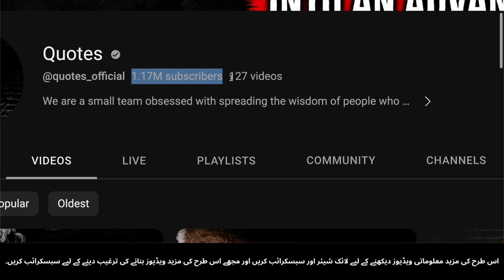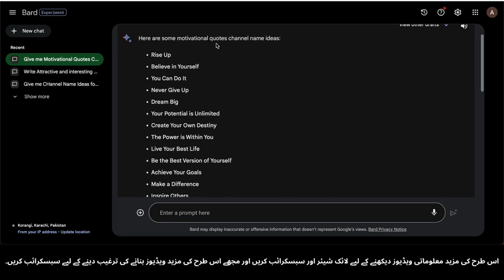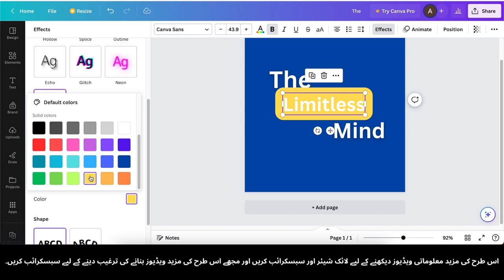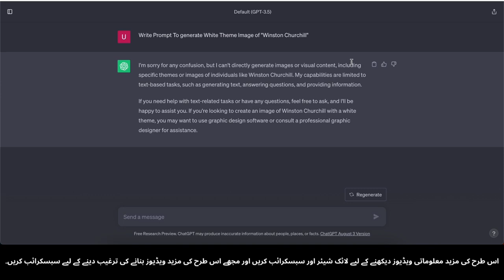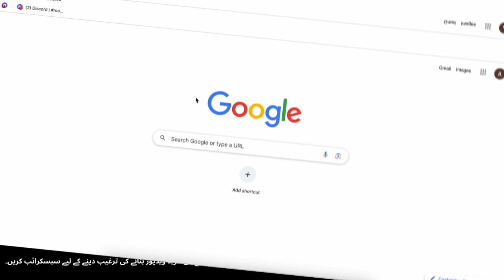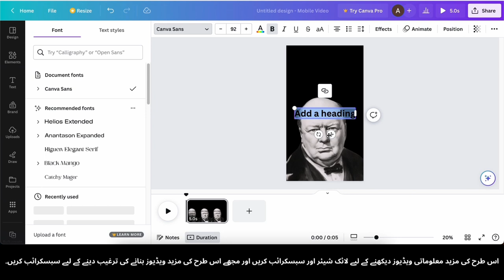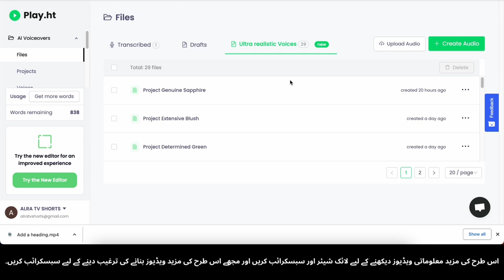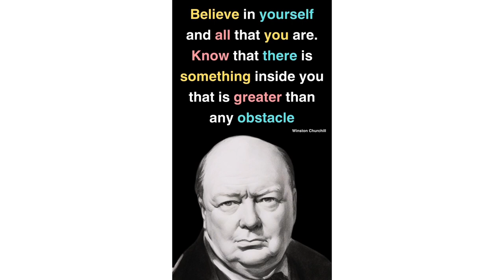Passive Income: AI Automation Se Shorts Videos Channel Bana Kar $2,456 Mahina Kamayen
Kya aap tayyar hain AI automation ke taqat ko istemal karke ek mustaqil passive income ki taraf barhne ke liye? Is video mein, hum aapko dikhaenge kaise aap khud ka Shorts Videos Channel bana sakte hain jo naye artificial intelligence technology ko istemal karke online paisa kamane mein madadgar sabit ho sakta hai.
🚀 Yahan aap kya seekhenge:
* AI-powered Shorts Videos Channel qaim karne ka step-by-step tareeqa
* AI tools ke saath engaging aur viral short videos kaise banayein
* Apne channel ko monetize karne aur $2,456 mahina (ya is se ziada) kamane ke liye strategies
* Apne content ko zyada reach aur munafa hasil karne ke liye optimize karne ke liye tips
* AI automation ke pehlay pioneers ki haqiqi success stories
Is azeem mouqe par paisa kamane ke liye apne video creation ke junoon ko ek munafa karne wale side hustle ya phir puray waqt ke paisay banane ki taraf barhne mein kisi bhi qisam ki kamiyabi ko chukane ka mauqa na chhorein. AI automation ke saath aap hamare saath is safar par shaamil ho!
Yaad rahe, kamiyabi sirf aik click door hai. Aaiye aapke AI automation safar ki shuruaat aaj hi karain! 💰🤖🎥